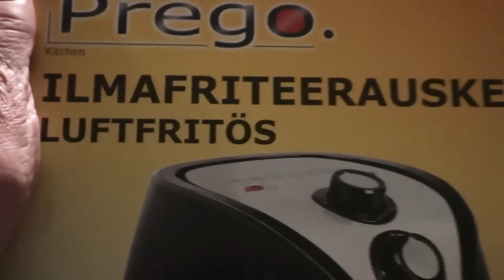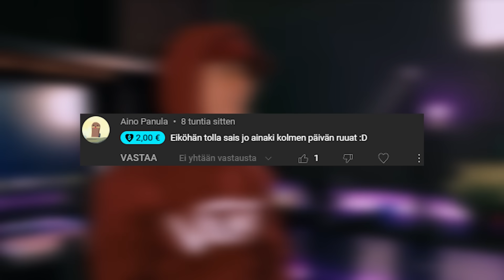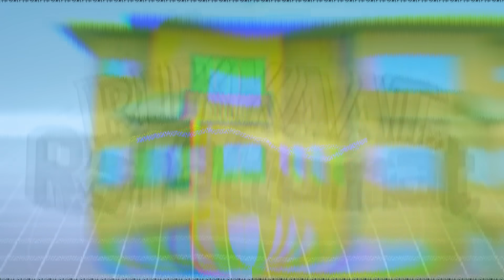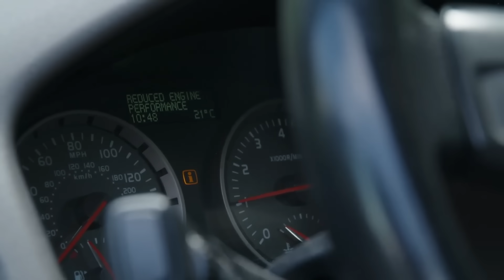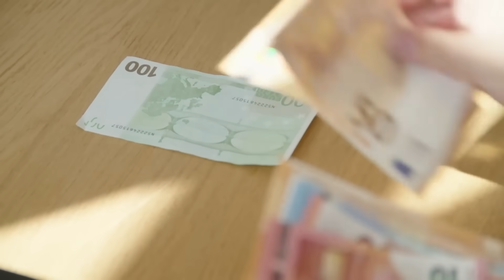EI OLE VARAA - RIKKAAT & RAHATTOMAT 3